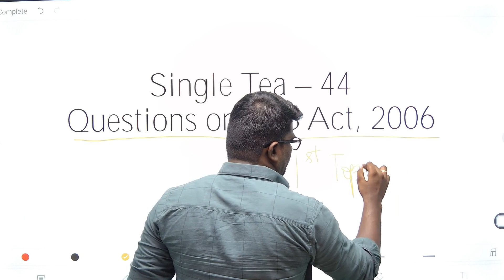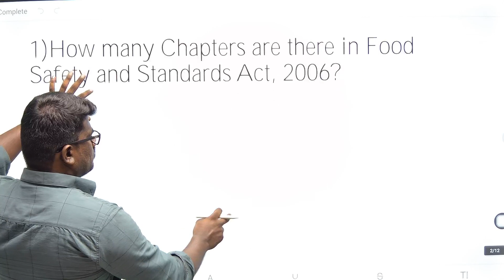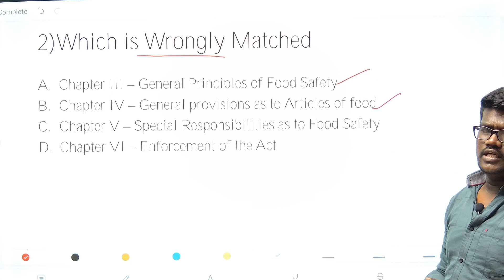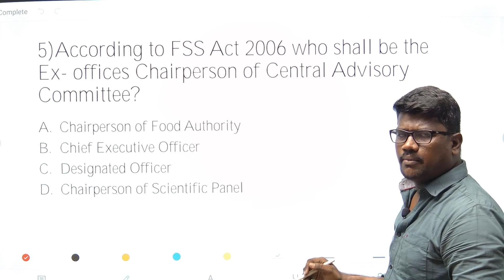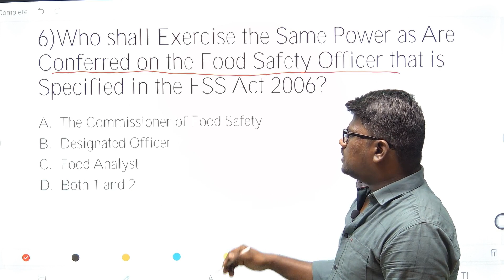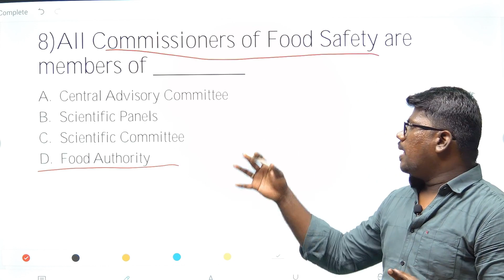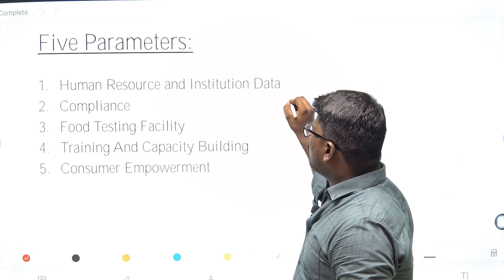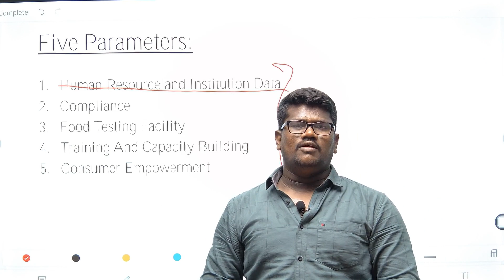FSO EXAM 🎯 Expected MCQ's Part-44 🔥fso cfso tnmrb fssaiexam fssai foodsafetyofficer tnmrbfso🥞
For Food Safety Officer Exam Video Classes, Study Materials and Test Series Kindly Contact

AKM IAS & NEET ACADEMY
GINGEE